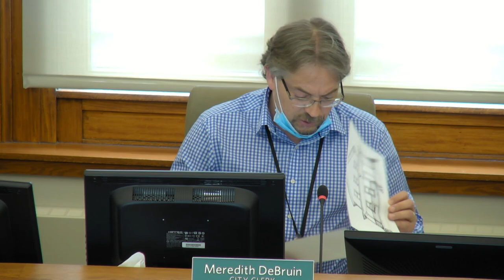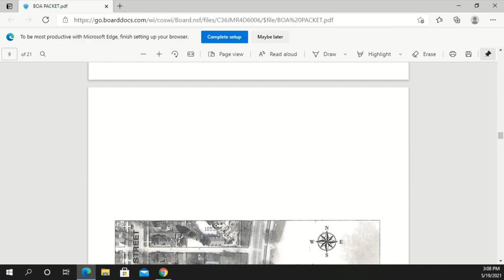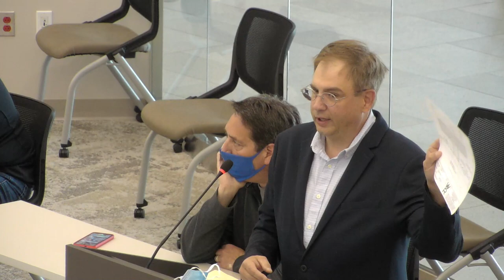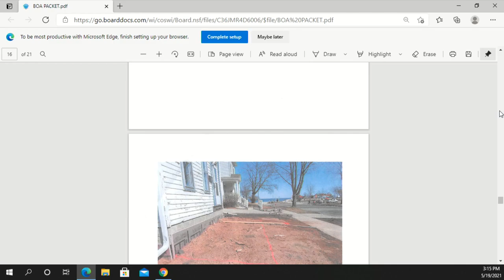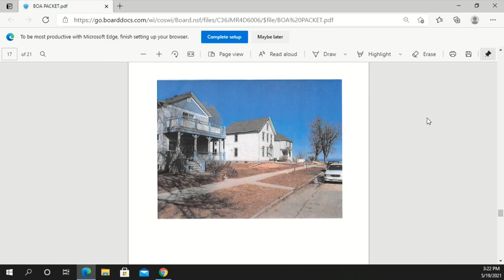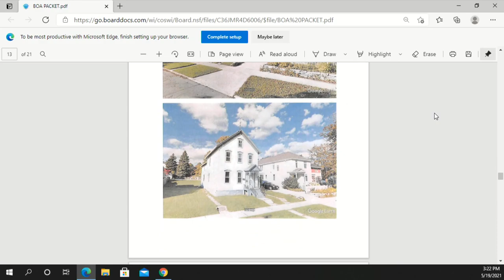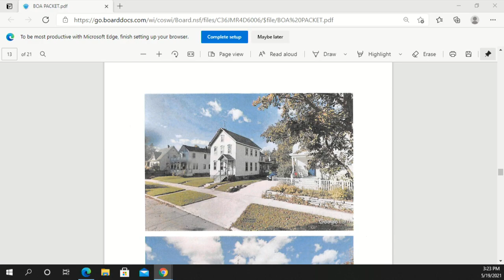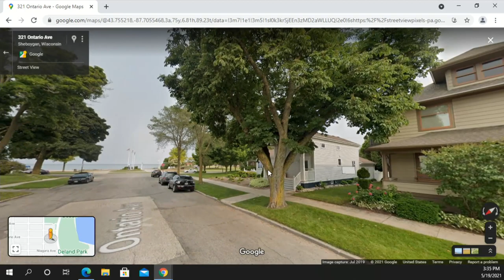Zoning 05192021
ZONING BOARD OF APPEALS - 3:00 PM
CITY HALL
828 CENTER AVENUE